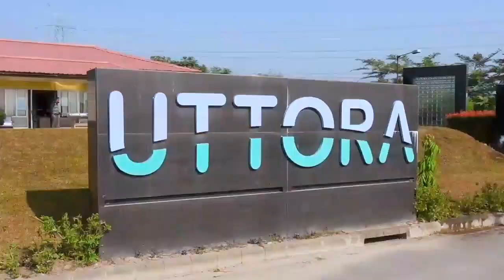रिम्बिक-नाम्ला सडक सन्दर्भमा गोजमुमो नेताले गरे पत्राचार अनितलाई